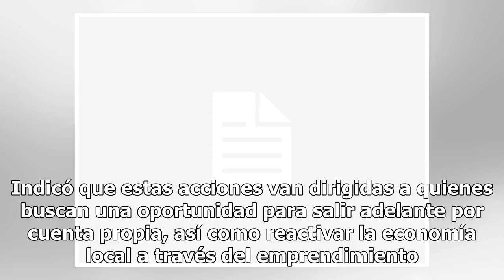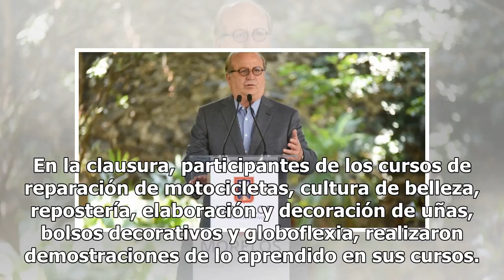Morelos obtiene calificación perfecta en el manejo de fondos federales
El informe parcial de la Cuenta Pública 2017 de la Auditoría Superior de la Federación declara que en todo el país sólo 4 estados salieron con una calificación perfecta en el manejo de fondos federales. Morelos, Durango, Querétaro y Sonora, fueron las cuatro entidades que han sido reconocidas por la...